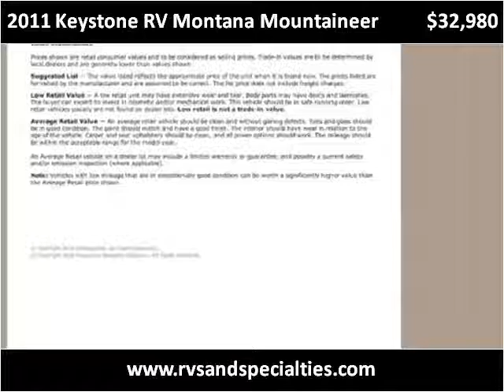2011 Keystone RV Montana Mountaineer Used Cars Houston, Cypr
This 2011 Keystone RV Montana Mountaineer is available from RV's & Specialties.